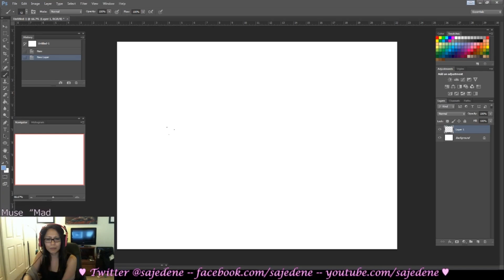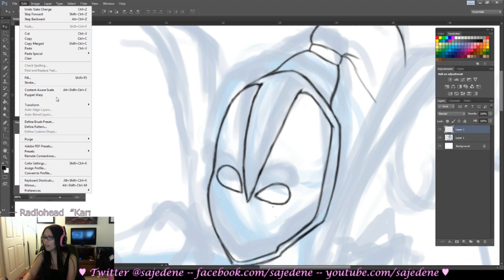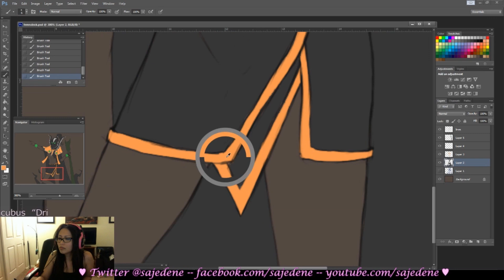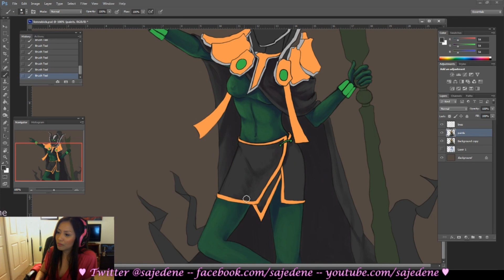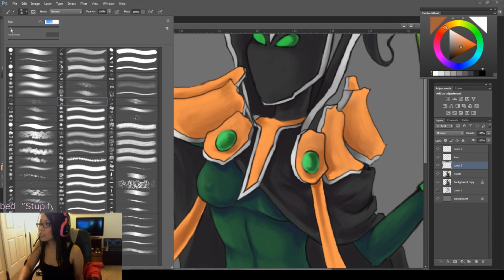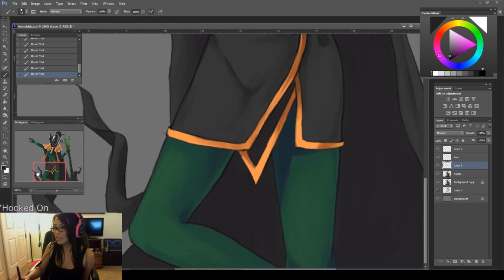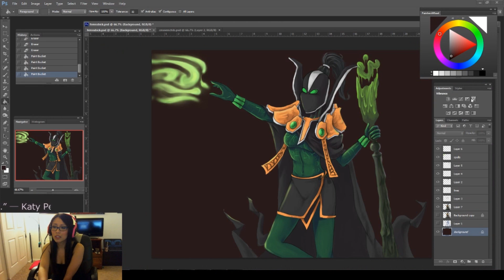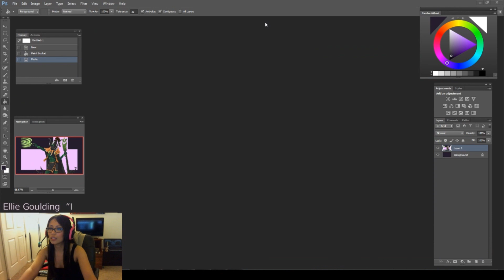Gender Bender Rubick Speedpaint | Sajedene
The most popular request I got after I did Rule 63 Bloodseeker. This was done while live streaming - spread out through various sessions. Raw file was about 10 hours long. Sorry if it is jumpy and for the layout because live stream.

"Uncaged Czarina" & "Kira Fled the District"